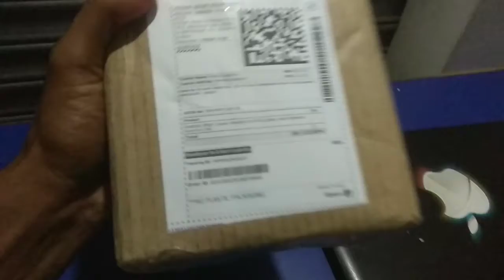Hair Timmer for Men | Kemei Km 809A Timmer Review & Unboxing 2021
Best Hair Timmer for Men | Kemei Km 809A Timmer Review & Unboxing 2021